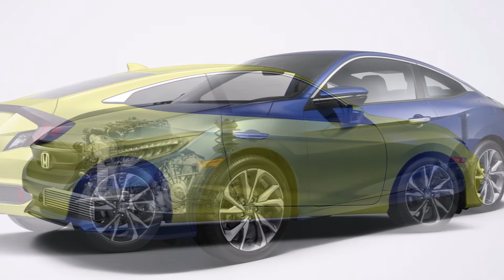2019 HONDA CIVIC COUPE Review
2019 Honda Civic Coupe Review Redesign Interior Release Date.
New 2019 Honda Civic Coupe Price $31,400 MSRP.